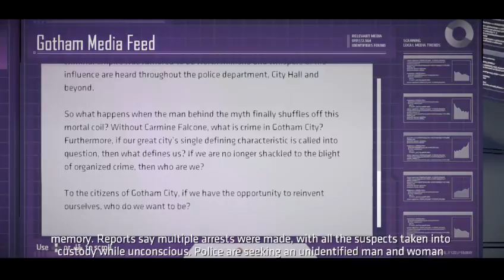Batman: The TellTale Series Episode 2 (Part 4)